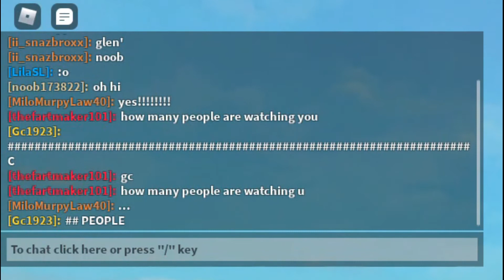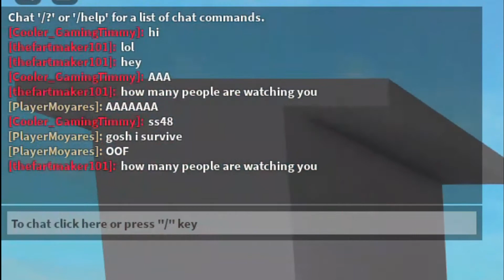ROBLOX | Bloxing Over It *WATCH SPAM GLITCH* (trolling)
Please don't give people anxiety lol.